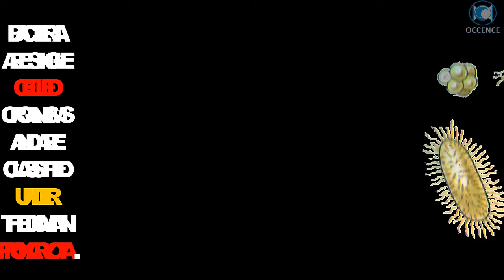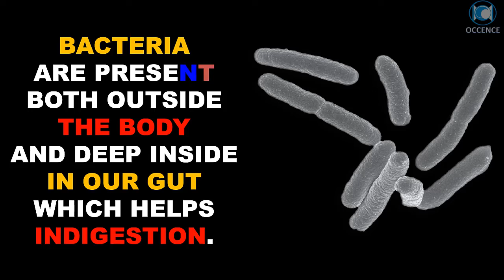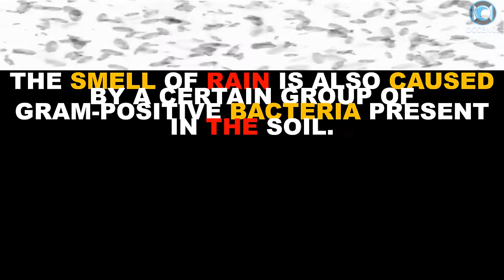Bacteria - Facts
Top 10 Facts About Bacteria
Bacteria are single-celled organisms and are classified under the domain prokaryota.

SEE YA !